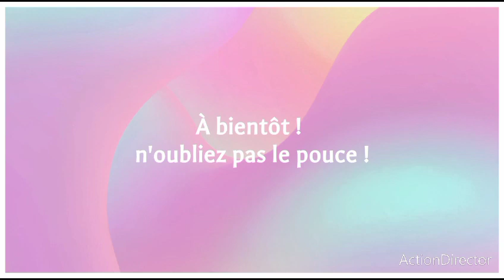bonjour, + +, et attention !!!